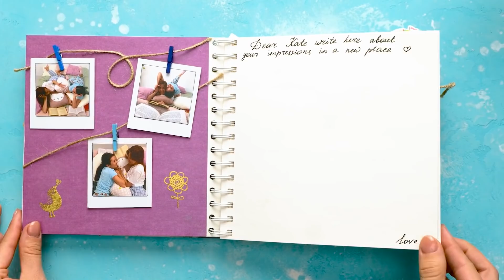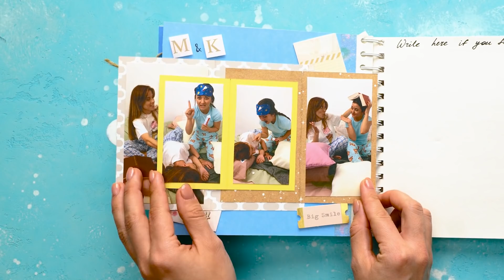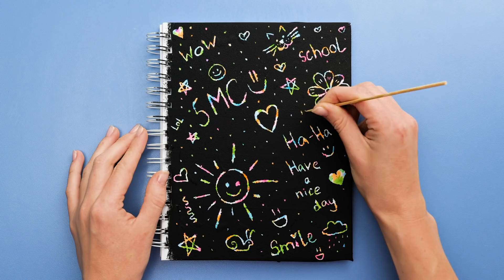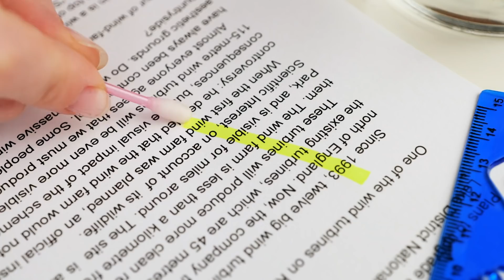CUTE CRAFTS THAT ARE SO EASY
00:00 - Incredible DIY phone case
00:50 - An ordinary notebook into a beautiful gift
05:58 - Amazing school hacks